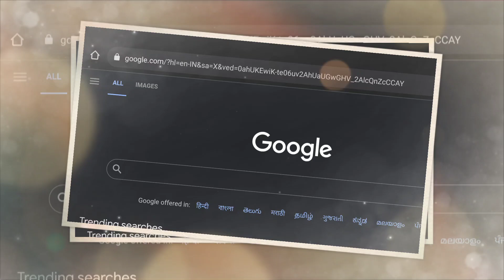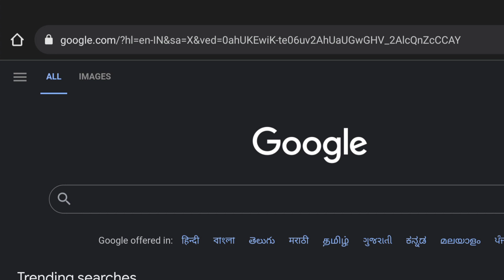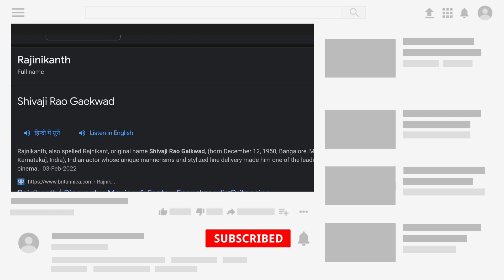Pearlvine International लीडर इतना गिर सकते है देख लो ! लीडर की काली करतूत !कैसे कैसे लोग रहते है यार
Also Search Type :- mahendrag69

👉About My YouTube Chanel :
•Channel Owner :- MAHENDRA KUMAR SINGH (MahendraG)
•Shoot & Camera :- MahendraG
•Manage By (Edit,Thumbnail,Tag,Upload ) :-SUMAN KUMARI

👉NOTE :- अगर हमारी वीडियो से अगर आपको किसी प्रकार की परेशानी हो तो आप हमे ईमेल कर इसकी जानकारी दे सकते है , बाकी हमारे वीडियो पसंद आए तो लाइक कीजिए , दोस्तो को शेयर कीजिए और हमारे चैनल को सब्सक्राइब जरूर कर ले !

---This Is An All Original Work Of MahendraG--